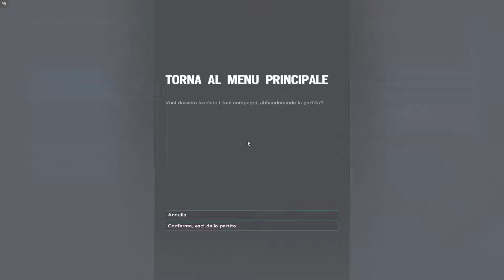PASSAMI DAVANTI E TI FACCIO ONE TAP - RAINBOW SIX: SIEGE #58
EVENTUALI LINK PIÙ SOTTO

Ricordatevi di lasciare un bell'alluce in su, di commentare se dovete domandarmi qualsiasi cosa, e di iscrivervi se non lo avete ancora fatto per far crescere il canale!

Info PC:
GPU: GeForce GTX 1050 Ti
CPU: Intel(R) Core(TM) i5-7500 CPU @ 3.40GHz (Boost 3,80GHz)
Memoria: 8 GB RAM (7.96 GB RAM disponibili)
Risoluzione corrente: 1920 x 1080, 60Hz
Sistema operativo: Microsoft Windows 10 Pro